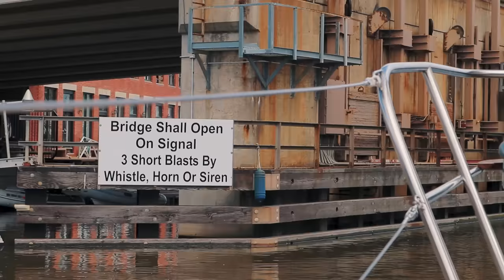WE BUY A TARTAN 37 SAILBOAT | Sailing Soulianis - Ep. 6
WE FINALLY BUY A SAILBOAT. It feels like we’ve been searching for a boat forever! In this episode we finally buy a boat, a beautiful Tartan 37.

Before we find the Tartan, we look at two other options in the Milwaukee area: a Pearson 38 and a Southerly 35. The Pearson had been left on the hard for about five years, and the neglect shows. While the swing keel is a cool concept on the Southerly, this boat came with too much extra stuff (resulting in a higher price tag) that we didn’t need.

We just know this Tartan is our boat. But how? They say you get a feeling, and even though we thought we had felt it before, this time is different. It helps that the buying experience unfolds without any drama (unlike our previous efforts to buy: i.e. a seller deciding he didn’t want to sell, another seller unable to finish work prior to closing). Lastly, the sellers of the Tartan have clearly doted on their boat — its condition is immaculate.

The day of the survey starts with sunny skies and light winds. Just as the sellers are preparing the boat for the sea trial, a cold front moves in. The skies greys over and the winds start gusting. Both sails are raised, but only the 150% genoa is reefed slightly. During a tack, a jib sheet gets away, and the other jib sheet gets caught on a winch. Both Kirk and I are glad we can experience how the boat handles in stronger winds.

And then, it’s closing day! We turn over our boat nest-egg, sign the papers, and receive the keys to our new floating home. Hell yeah!

Lauren & Kirk

Honey 002 JP - Mondo Jermo

Our camera gear:
Canon 80D
Canon M6
DJI Mavic Pro
RODE VideoMic GO